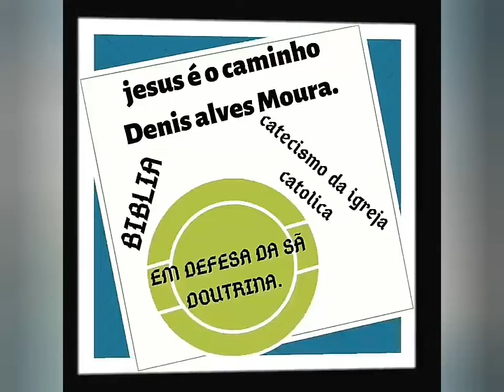NICARÁGUA , DITADURA E A PERSEGUIÇÃO AOS CATÓLICOS !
PADRE É PROIBIDO DE CELEBRAR A EUCARISTIA NA NICARÁGUA !!
É O ÓDIO AOS CATÓLICOS ALMENTANDO , A IGREJA DE JESUS QUE SE PREPARE !!!